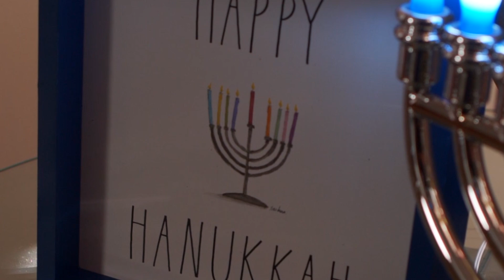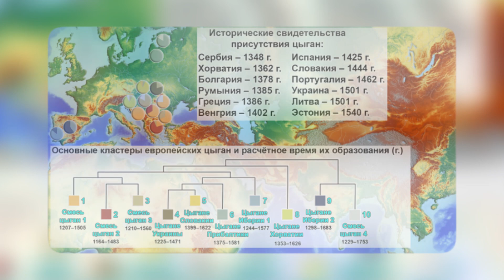Почему у цыган нет государства как у евреев? Где их историческая родина?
Привет, друзья! Сегодня мы с вами постараемся разобраться в одном любопытном вопросе: почему у цыган нет своего государства, а у евреев есть? Это важное обсуждение позволит нам рассмотреть уникальные аспекты истории двух народов, их судьбы и влияние на современный мир. Цыгане, или рома, являются одним из самых загадочных этнических сообществ, мигрирующих через века и культуры. Их удивительные традиции, яркий стиль жизни и, конечно, отсутствие собственного государства привлекают внимание и вызывают вопросы. В то время как еврейское население, история которого также наполнена сложными перипетиями, смогло создать свою родину в виде Израиля.